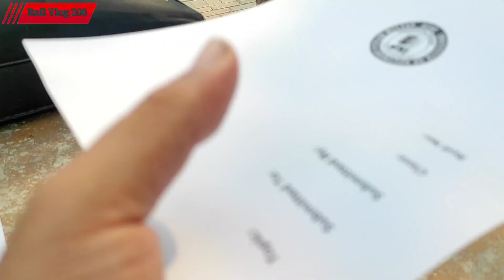ISP university Aj ka din full story horror movement ||Snake agya